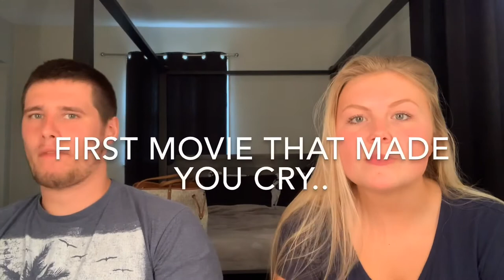Our Firsts..... (FUNNY) | Taya Harrington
Oh my gosh! This is hands down the funniest video I have ever edited. I’m so glad I decided to film this last minute with ty. We had so much fun and kinda learned a few new things about eachother!

Comment what you want to see next, we are thinking a “what’s in my mouth challenge”

xox